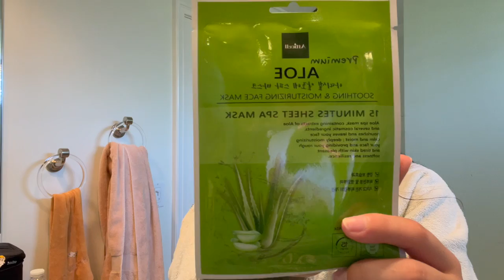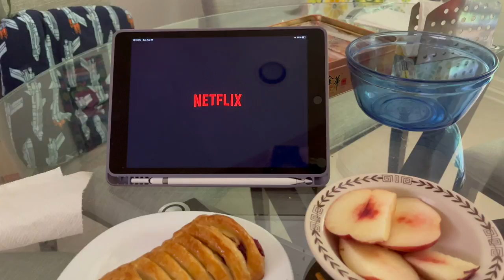glow up with me to start college *in 6 hours* (freshman vers.): skincare, makeup, hair, outfit, etc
hi everyone!! so huge life update: i am going to college in three days!! it’s crazy how time literally flies by, it feels like just yesterday i landed in la to start my first day of high school. but as i’m going off to college now, i wanted to make the most of the remaining time to become the best version of myself!! so i hope you all enjoy this glow up video, and i can’t wait to make more videos for you guys once i get to yale!

for any new friends, hi there my name is Millie! i’m an 18-year-old actress, content creator, and incoming freshman at yale university this year. if you liked this video, please stick around and subscribe to join my journey towards growing and glowing up!!